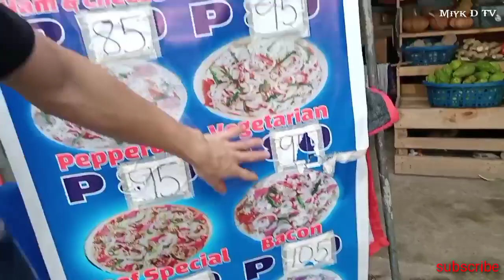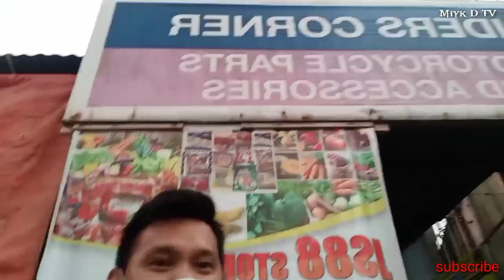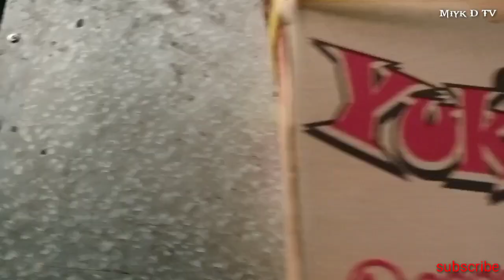Birthday celebration Yukie'Pizza Miyk D TV